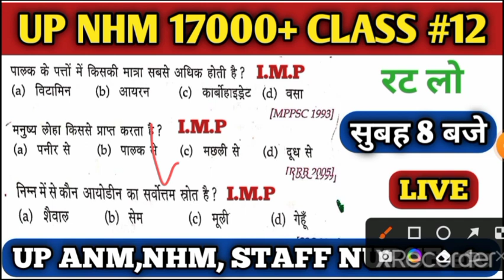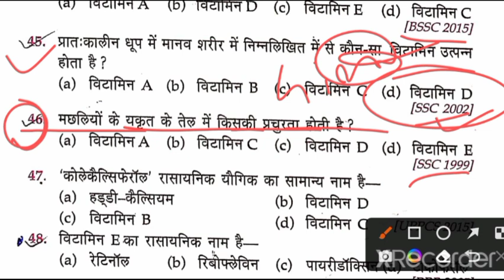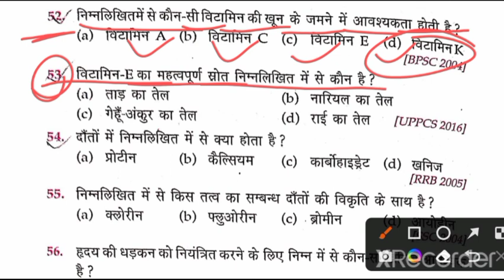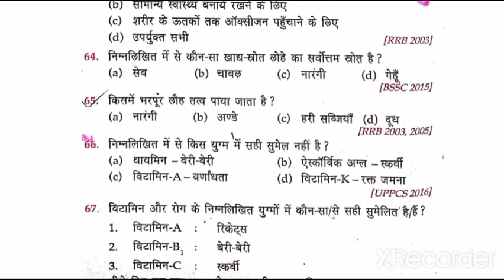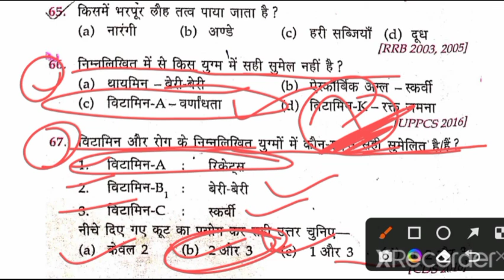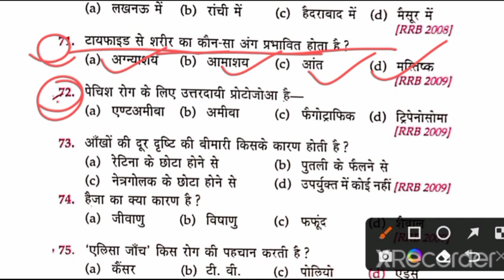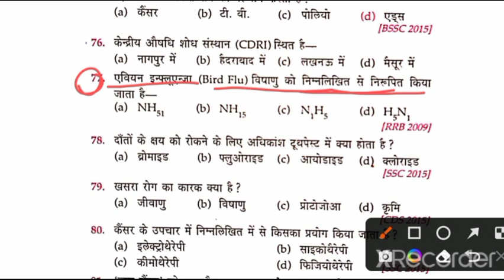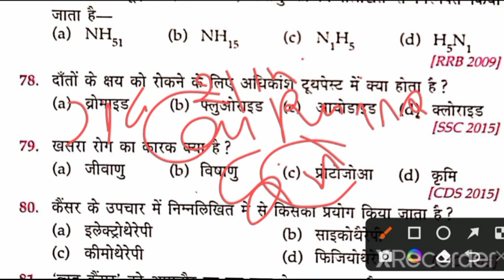Up Nhm 17000+ Class 12/Up Anm Class/Up Nhm Classes/Up Staff Nurse Class/Up Pharmacist Classes/Up Nhm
Related Point
Up Anm Classes
Up Nhm 17000+ Class
Up Nhm 17000+ Class 12
Up Staff Nurse Class
Up Staff Nurse Classes
Up Pharmacist Class
Up Pharmacist Classes
Up Anm Nhm Classes
Up Nhm Anm Class